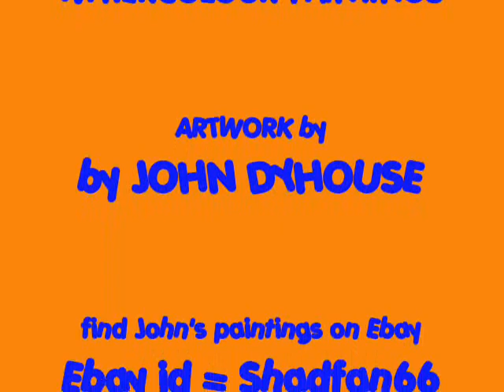ACEO watercolor paintings by John Dyhouse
The third in a series showing more of the ACEO paintings of JohnDyhouse